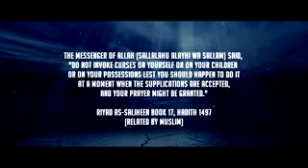Don't Make Bad Dua (True Story)